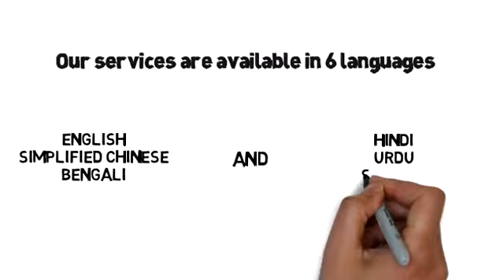Study in China | China Schooling | Study in China for International Students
We are here to assist you in having admission and study in China.

Note: All the information provided on this Channel is for educational purposes only, no copyright infringement is intended and I do not own nor claim to own any of the original videos.